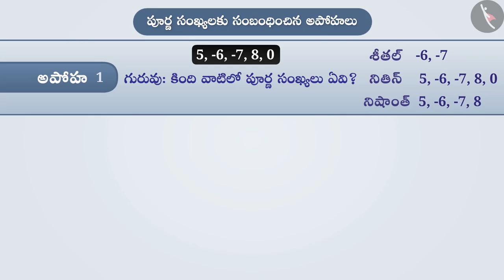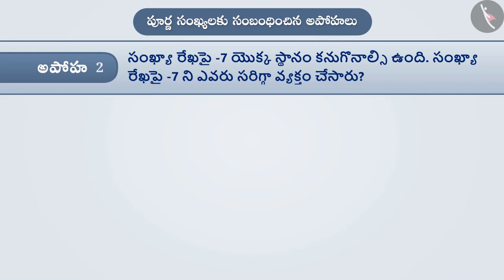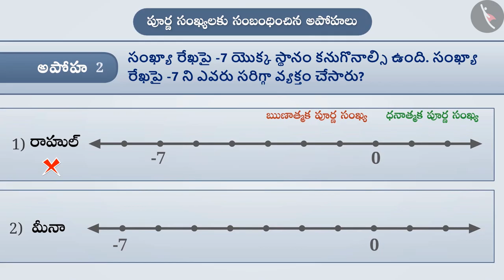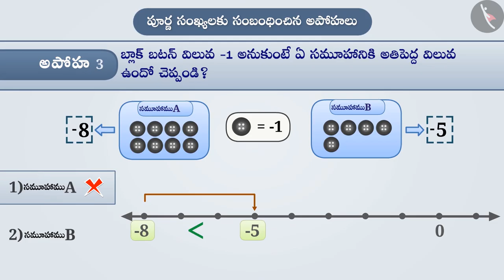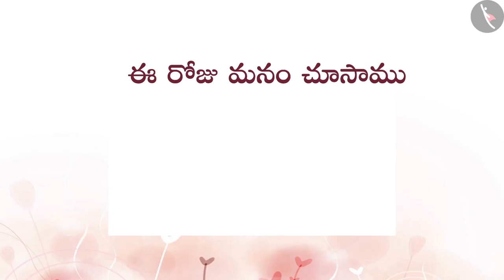పూర్ణ సంఖ్యల పరిచయం | Part3/3 | Introduction to Integers | Telugu | Class 7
"పూర్ణ సంఖ్యల పరిచయం | Part3/3 | Introduction to Integers | Telugu | Class 7 | పూర్ణ సంఖ్యలు | कक्षा 7 | NCERT | పూర్ణ సంఖ్యలు

Division of Integers | Integers | Grade 7 | NCERT | Integers

Welcome to part 3 of Need and Representation of Integers. In this video, we will discuss various misconceptions and/or common errors related to Need and Representation of Integers.